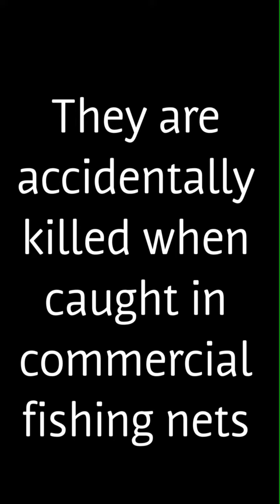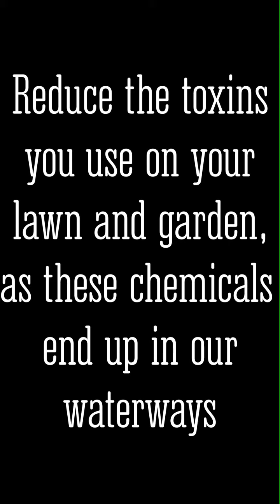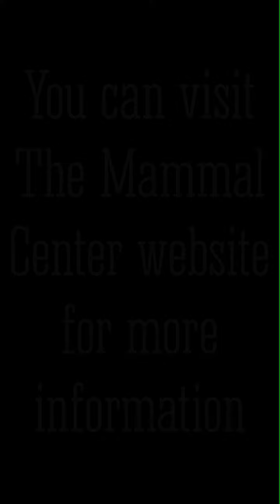Sea Lions - Endangered Species